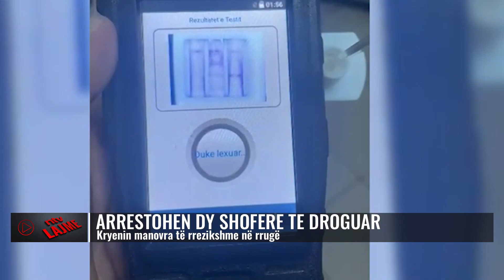Drejtonin makinën të droguar/ Kush janë dy të rinjtë e arrestuar?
Ashtu si çdo mbrëmje, policia rrugore pozicionohet në zona të caktuara ku mundësia për të gjetur shkelës të moshave të reja, është e lartë dhe për këtë arsye, kontrollet e dedikuara shtohen për të parandaluar shoferët të cilët lëvizin duke shkelur rregullat e qarkullimit rrugor dhe që janë një rrezik potencial për aksidente.
Në vijim të këtyre kontrolleve, si rezultat janë arrestuar në flagrancë 2 të rinj që drejtonin makinat nën efektin e drogës.
Shërbimet e Komisariatit të Policisë Rrugore, kanë ndaluar për kontroll automjetet me drejtues shtetasit D. S., 20 vjeç dhe A. S., 19 vjeç, pasi janë konstatuar duke kryer manovra të gabuara.
Por pas testimit me aparatin AquilaScan, rezultoi se të dy këta shtetas, e drejtonin makinën nën efektin e lëndëve narkotikeke.
Si rezultat i kontrolleve të dedikuara, janë konstatuar dhe arrestuar në flagrancë 2 shtetas që drejtonin automjetin, në efektin e lëndëve narkotike.
Në vijim të veprimeve u bë arrestimi i shtetasve D. S. dhe A. S. Materialet procedurale i kaluan Prokurorisë pranë Gjykatës së Shkallës së Parë të Juridiksionit të Përgjithshëm Tiranë, për veprime të mëtejshme.
Shkon në 32 numri i drejtuesve të automjeteve që kanë rezultuar në
 efektin e drogave, pas testimit me aparatin AquilaScan, gjatë këtij viti.

𝐀𝐮𝐭𝐨𝐫 : NTV